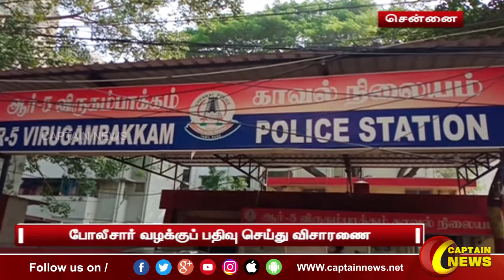19-12-2021 || காலை 7 மணி || விரைவு செய்திகள் || அரசியல் || பொழுதுபோக்கு || Express News